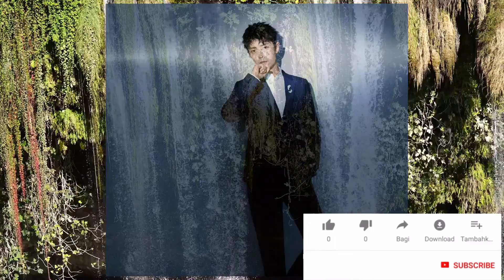范欣分享肖战“新照”，直言打光很轻松，粉丝期待多多合作 - 俊朗 - 娛樂新聞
范欣分享肖战“新照”，直言打光很轻松，粉丝期待多多合作 - 俊朗 - 娛樂新聞 , 非常感謝.